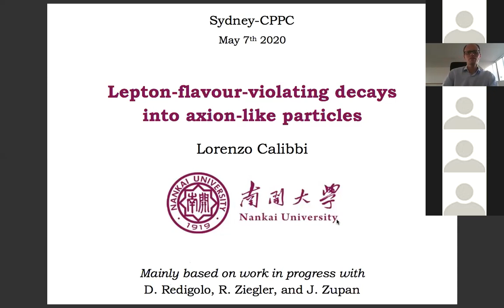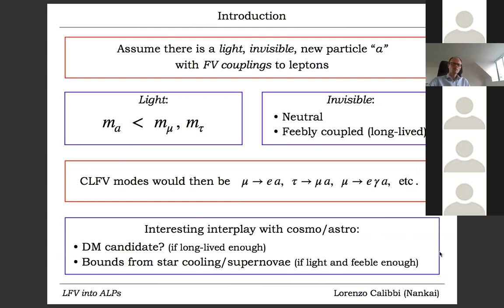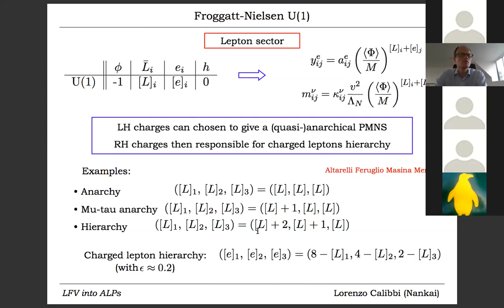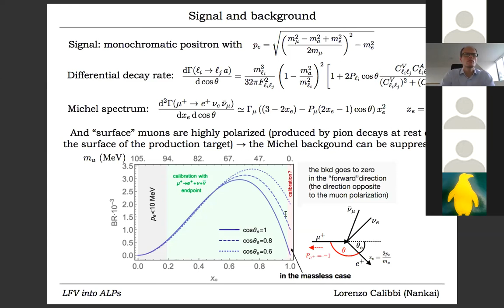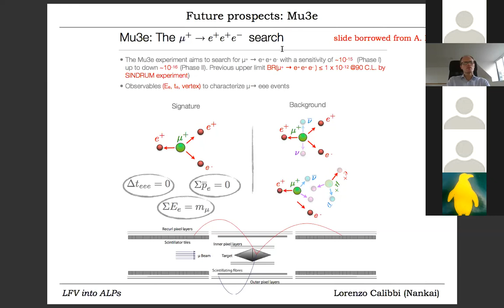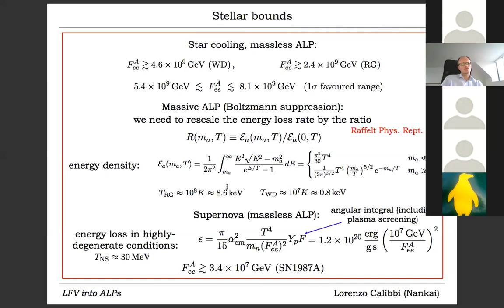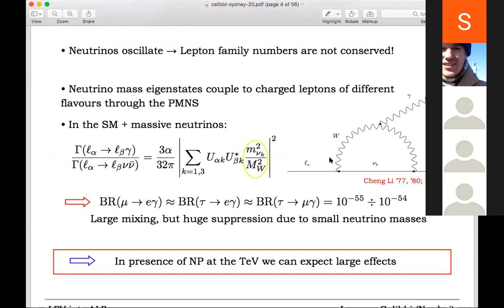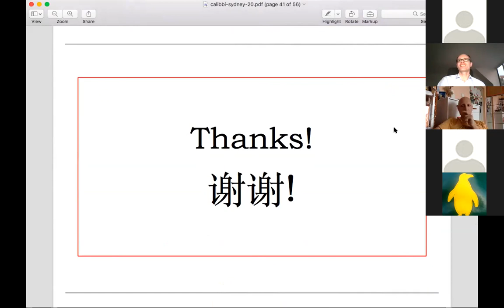Lorenzo Calibbi (Nankai): Lepton flavour violating decays into axion-like particles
Sydney CPPC seminar (07 May 2020)

Lorenzo Calibbi (Nankai): Pseudo Nambu-Goldstone bosons (also known as axion-like particles) with flavour-violating couplings to the Standard Model (SM) fermions are a rather generic consequence of spontaneously-broken global U(1) symmetries, e.g. if the SM fermions carry flavour non-universal charges. A possible consequence is the occurrence of flavour-violating decays of hadrons and leptons into light axion-like particles. These exotic signatures are a powerful probe of such kind of scenarios. I will discuss the phenomenological consequences at future experiments, focusing in particular on searches for lepton flavour violation, and compare their sensitivity to the symmetry-breaking scale with bounds from stellar evolution.

Please join us for our next seminar, go to see our upcoming events.